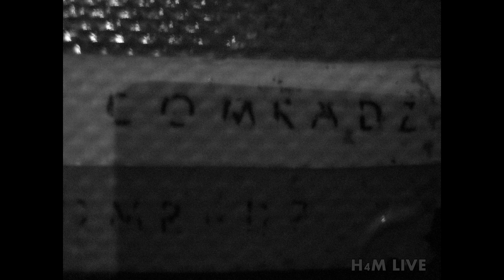Comradz - Palay (from CocoJam)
H4M LIVE -  Stereo setup recorded live during a rehearsal.